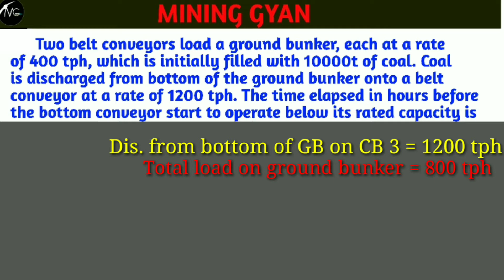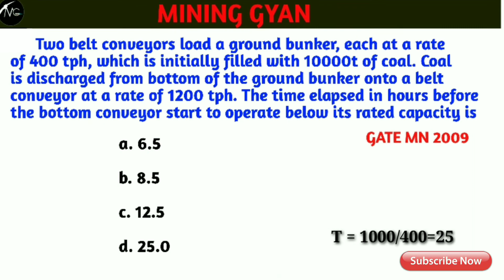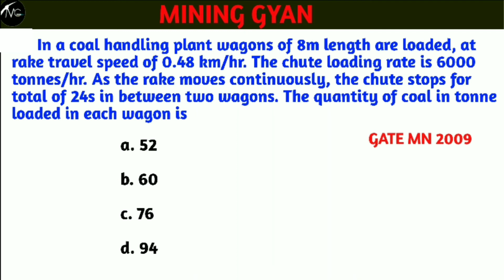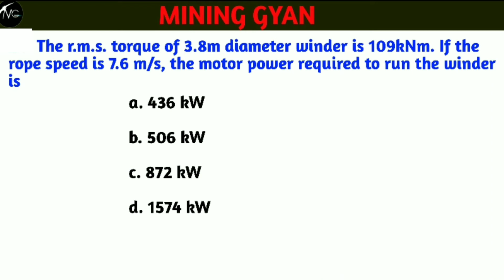Mining Engineering Gate Numerical Problem Solutions Part-2||Mining machinery||GATE MINING 2021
Mining Numerical Problem Solutions Part-2||Mining machinery||GATE MINING 2021

In this video series we present the solution of the questions which asked in previous year's mining gate examination in the lucid and easiest way.
This video series is going to be very important for all mining examinations and specially for gate mining engineering 2021

Video by Mining Guru

Mine Environment and Ventilation/Most important 1000 Mining MCQ's series part-1

Mine Environment and Ventilation/Most important 1000 Mining MCQ's series part -2

Mine Environment and Ventilation/Most important 1000 Mining MCQ's series part-3

Mine Environment and ventilation/ Most important 1000 Mining MCQ's series part-4

Mine Machinery/Most important 1000 Mining mcqs series part -5

Mine Machinery/Most important 1000 Mining mcqs series part -6

Mining Machinery/ Most important 1000 Mining mcqs series part -8

Mining Machinery/most important 1000 Mining mcqs series part -9

Mining Methods||Most important 1000 mining mcqs part-10

Mining Methods||Most important 1000 mining mcqs part -11

Mining Methods||Most important 1000 mining mcqs part -12